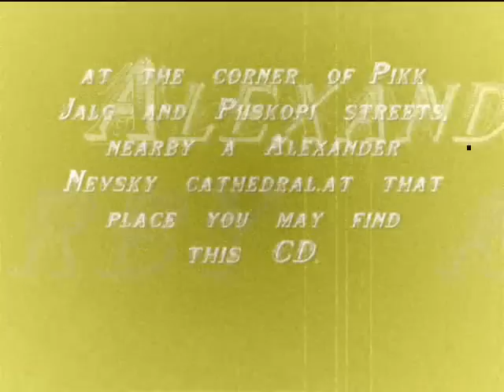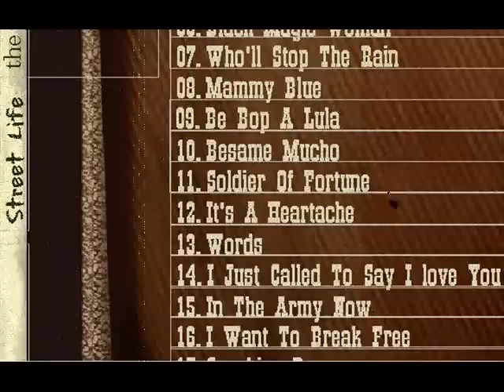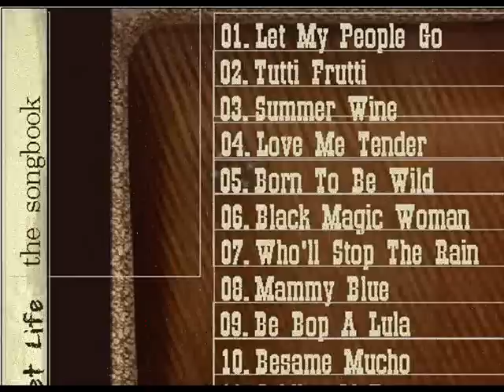Born To Be Wild ( Steppenwolf cover ) - Vladimir Frank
all  vocals  is  mine.

author - Mars Bonfire